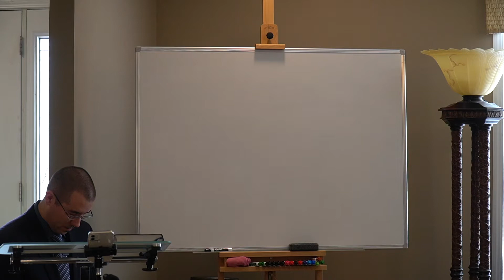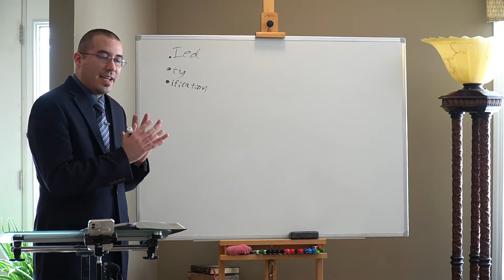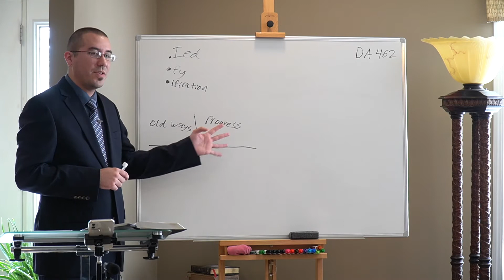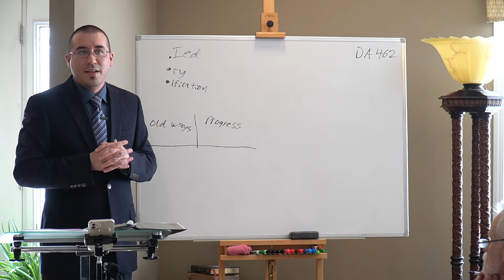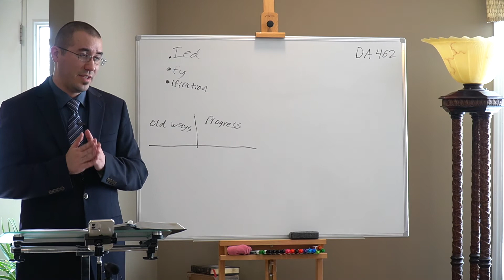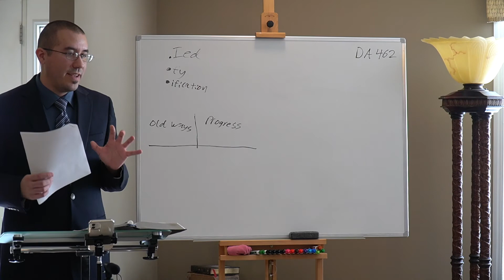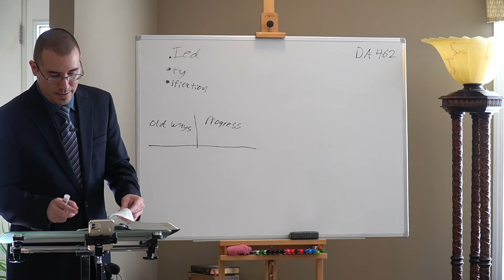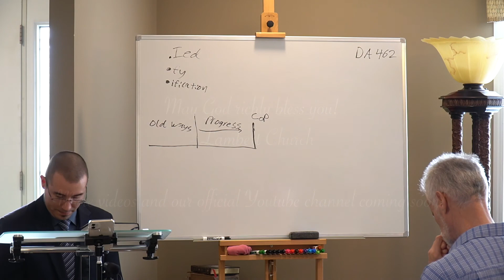Sermon - "Sanctification pt. 2 (Title edited to reflect pt 2)" - George Seaman - 12/07/2019